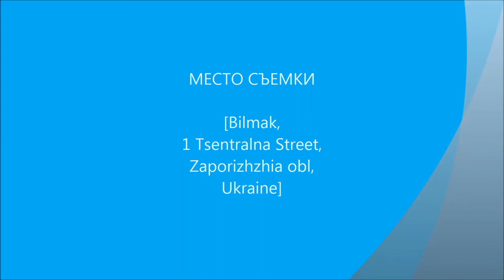music, dance, art